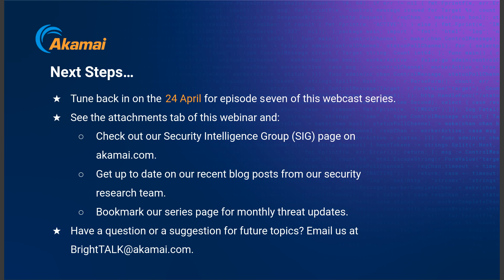SIG Download: Episode Six - Bring on the Madness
Get insights into the cyber costs of March Madness, the nuances of social engineering, the challenges of patching, and so much more in the latest episode of the SIG Download, where Tricia sits down with Akamai's SOCC VP, Roger Barranco, for an eye-opening discussion.